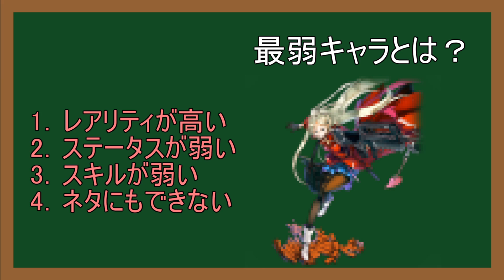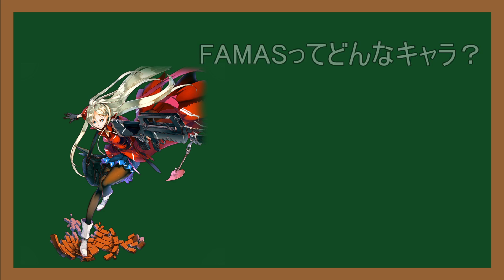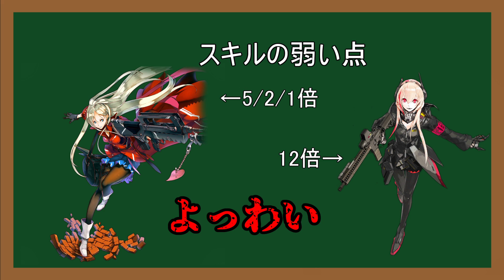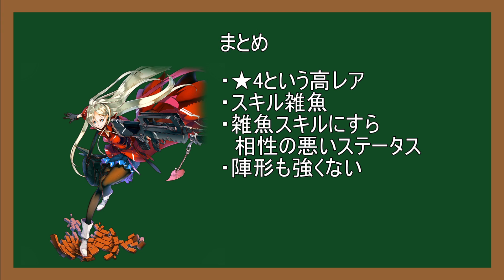【ドルフロ】FAMASさんを解説してみた【ゆっくり】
幼女が可愛いのは普遍的事実
なればいいことをは一つもないのでは？